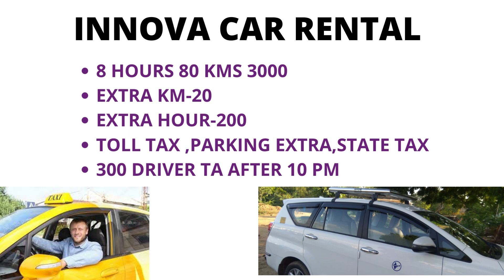Taxi Service Sector 15, Outstation Taxi Sector 15,Sector 15 Taxi 01244200022